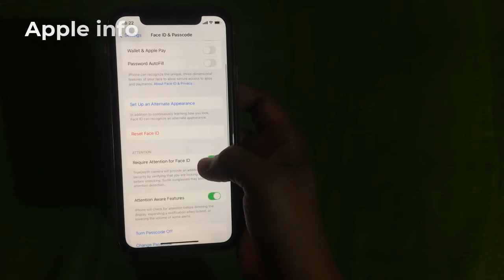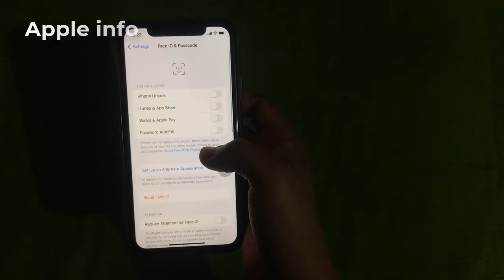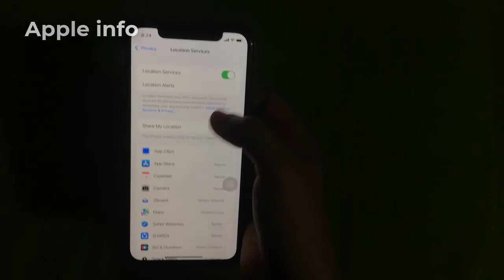3 Settings To Protect Your iPhone From Theft | Best iPhone Settings | Apple info | 2022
Hey guys! I really hope it was helpful to you and that you enjoyed watching it!

Another tutorial video:
How to fix Picture in Picture (PiP) Not Working iOS 14 | Fixed iPhone PiP || Apple info